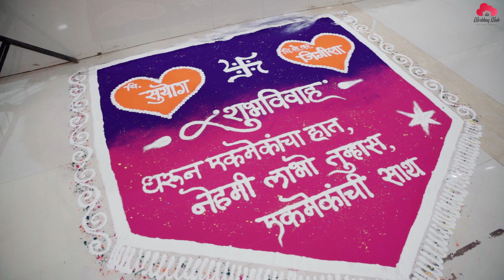Jigisha & Suyog Wedding Film ll Alibag ll 2024